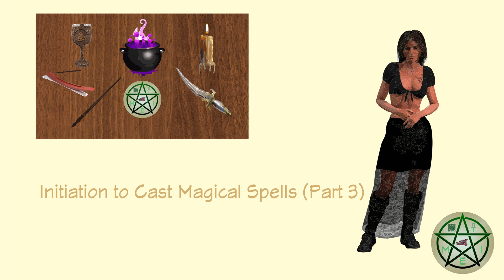Initiation to Cast Magical Spells (Part 3)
Once the altar is ready I will cleanse myself physically and then with copal incense, and then clean up the entire room with the copal incense. The tools and ingredients that will be used for the ceremony will be also cleaned of all bad energy with copal. Before I start I make sure that I will not be interrupted by anything during the ceremony and shutdown any telephone or cellular. I also make sure to answer any calls of nature beforehand. Then the actual ceremony can begin. It always follows the same ritual that I have worked out over the years.

1. I meditate to empty my mind of all extraneous thoughts and to get rid of any bad mental energy.
2. I then visualize what I am trying to accomplish with all of the spells I plan to do during the ceremony and the impact that they will make on the people I am planning to help.
3. I then gather my mental energy and then call to me the powers of the earth and the universe to add themselves to my own.
4. In a loud voice I declare a statement of intent to let know to the universe what I plan to do with the gathered powers.
5. I then cast a magic circle of power all around my altar.
6. I anoint my ceremonial candle and light it.
7. I invoke the powers of the universe to join me and share their energy in my ceremony.
8. I bless the ritual space.
9. I anoint and light the main candle for the ceremony.
10. I cast all of the spells I plan to do in the ceremony.
11. I bless the cake and honey.
12. I conclude the ceremony.
13. To recharge the huge amount of energy I used casting the spells I eat part of the cake and drink a bit of the wine, leaving the rest as an offering to the universal soul.
14. I meditate to clear my mind from the trauma of the work.
15. I snuff my ceremonial candle.
16. I release the circle of power so that I can leave the ritual space.
17. I normally leave the altar untouched until early the next morning, unless I need to do another ceremony later on the same day. I leave the main candle burning until it is all burnt and burry the remains safely.

I normally try to do a single large ceremony daily unless the volume of spells needing to be done is too much, or different requested spells can conflict with each other so they need to be done in different ceremonies with a thorough cleaning in between. I normally take a day off from doing magic once in the week to recharge my powers. If I do not do so, it takes too much out of me mentally and physically.

Natalie